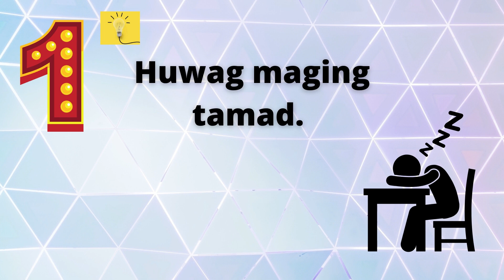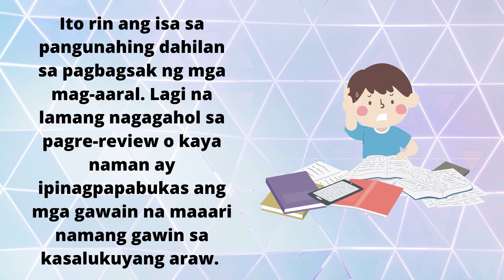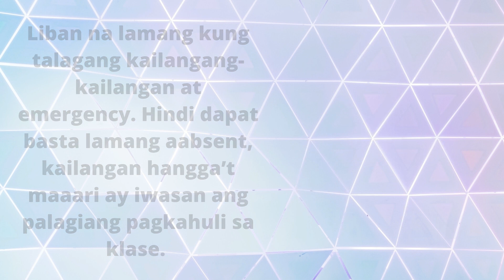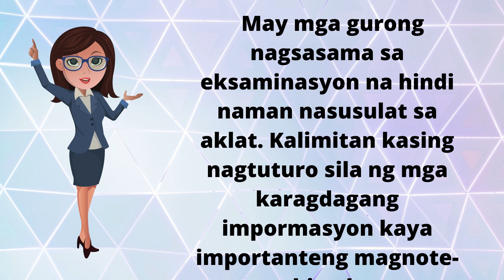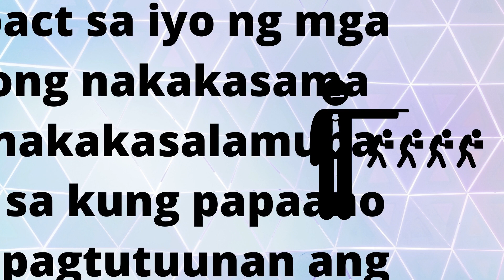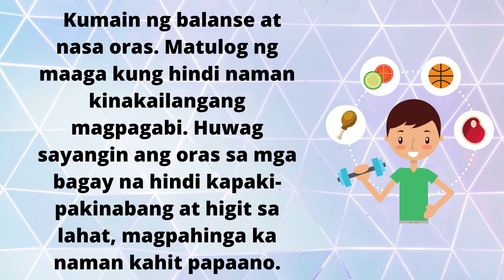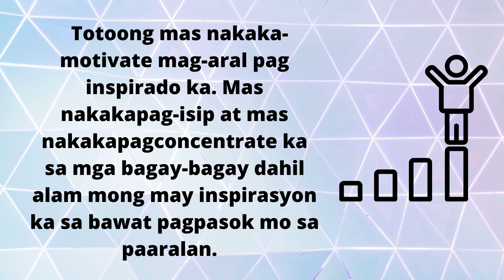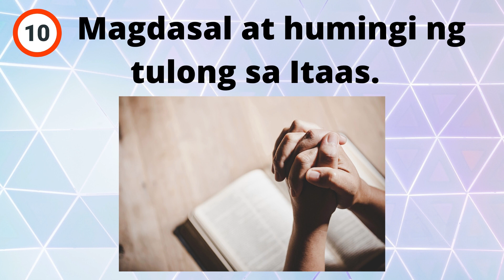10 HELPFUL TIPS SA PAG AARAL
10 HELPFUL TIPS SA PAG AARAL